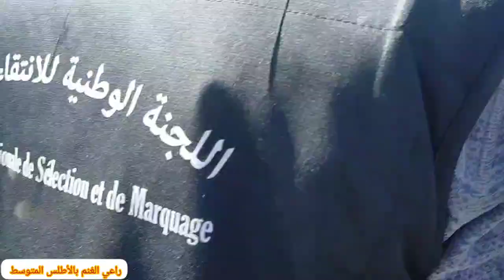ثاني فيديو للكساب لحسن كعوش مع فرحة اللجنة المنضمة لحصوله على 23فحل من درجة ممتاز 🏆🏆🏆🏅